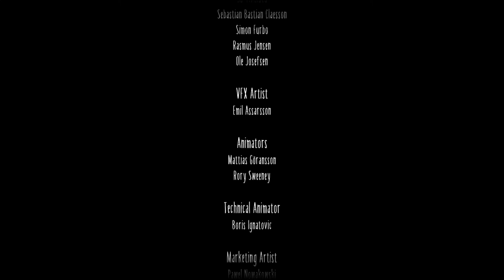LITTLE NIGHTMARES 2 PART 9 || MONSTER SIX || ENDING || HINDI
TIMESTAMPS :-

00:00 :- INTRO
01:57 :- 1ST PUZZLE (DOOR AND MUSIC)
04:37 :- 2ND PUZZLE (DOOR AND MUSIC)
06:22 :- 3RD PUZZLE (DOOR AND MUSIC)
08:32 :- MONSTER SIX
11:57 :- 1ST MONSTER SIX VS MONO
13:16 :- 2NT MONSTER SIX VS MONO
15:00 :- 3RD MONSTER SIX VS MONO
16:09 :- BRING BACK SIX NORMAL(DESTROY MUSIC BOX)
22:40 :- MY IMAGINATION ABOUT SURPRISING END